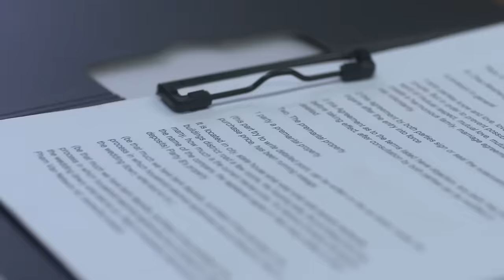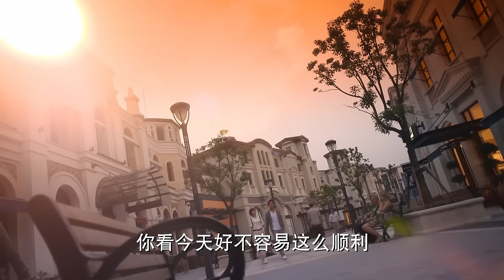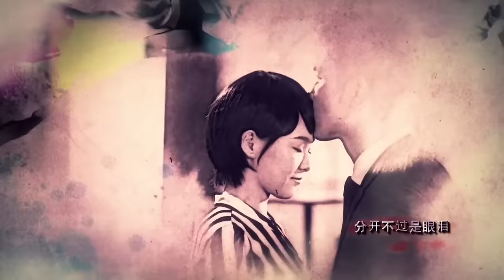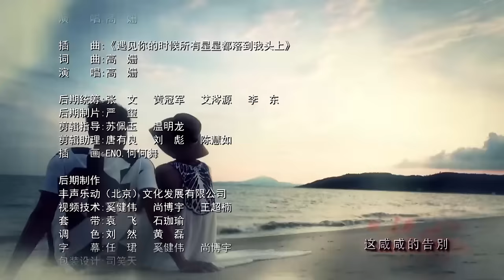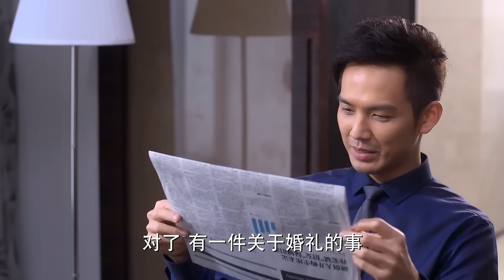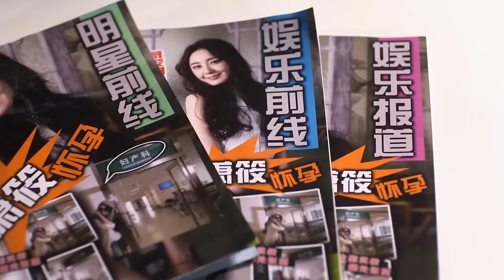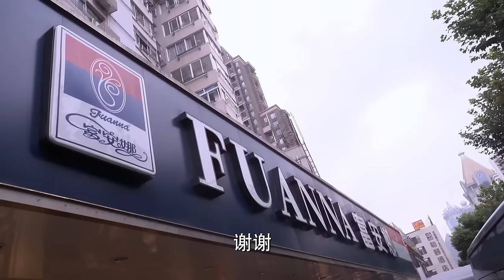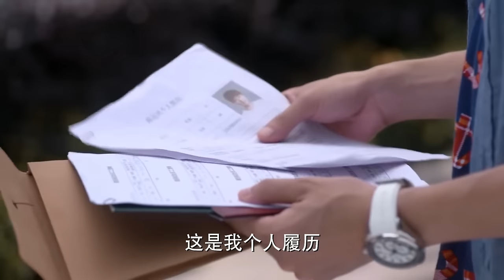這也太刺激了吧！老公太帥被外國美女搭訕，看熱鬧不嫌事大的默笙直接稱自己是妹妹，這個cos玩瘋了！❤️Chinese Drama❤️鍾漢良&唐嫣